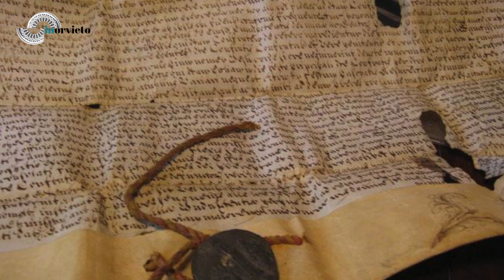Orvieto - La solenne Processione del Corpus Domini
L'importante festività cattolica del Corpus Domini venne istituita da Orvieto, nell'agosto 1264, da papa Urbano IV. Per questo, fin dal 1338, nella città di Orvieto viene celebrata ogni anno con una solenne processione.